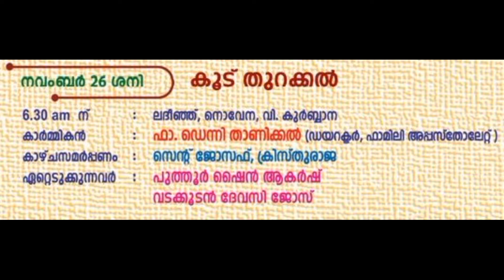തിരുന്നാൾ ദിനം 9 | റെവ. ഫാ. ഡെന്നി താണിക്കൽ ( ഡയറക്ടർ, ഫാമിലി അപ്പൊസ്റ്റേലെറ്റ് )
മുണ്ടത്തിക്കോട് ക്രിസ്തു രാജ ദൈവാലയത്തിൽ ക്രിസ്തുരാജന്റെയും വി. സെബസ്റ്റനോസിന്റെയും പ. കന്യകാമറിയത്തിന്റെയും സംയുക്ത തിരുന്നാൾ | തിരുന്നാൾ ദിനം 9